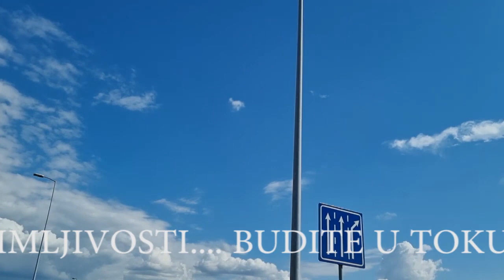MAJA MARINKOVIĆ OTELA SUBOTIĆKI MUŽA! Pljušte poljubci!